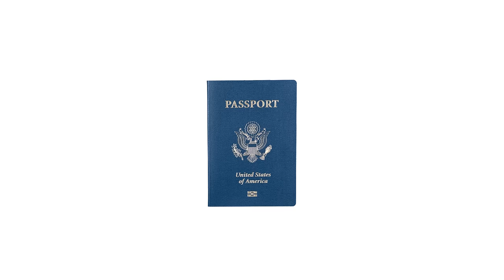tempCube - WiFi Temperature & Humidity Sensor | Wireless Remote Temperature Monitoring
Powers Anywhere! Stops Nowhere.
-tempCube, The multi-purpose Wi-Fi temperature & humidity sensor. One device that fits countless commercial and personal monitoring requirements.
-The app features an intuitive dashboard to monitor real-time temperature and humidity from anywhere, anytime and sends in-app, email, and text alerts.
-tempCube comes with a USB-powered rechargeable battery with 4 days back-up that offers you complete peace of mind.